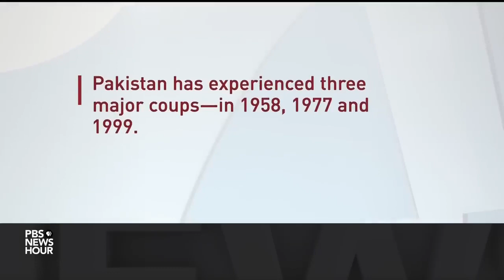PTI Imran Khan’s Interview on PBS News Hour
Chairman PTI Imran Khan’s Exclusive Interview on PBS News Hour 2-JUN-23